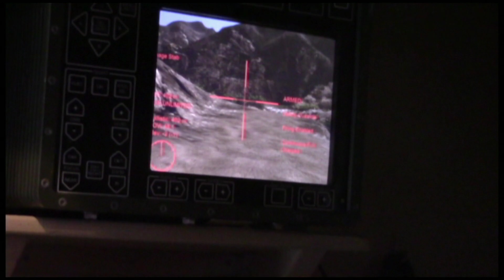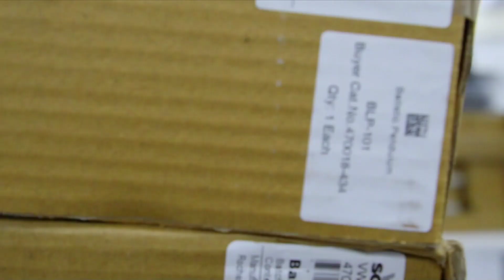9/19/18 Live! at the Hive Show 1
Talent: Cierra Hall, Devon Avila
Director: Maria Perez + Josh Atwell
Switcher: Celine Amparo
Computer Operator: Jessica Miranda
Camera Operators: Chris Flores, Jocelyn Martinez
Visuals: Toni Sotelo
Sound: Toni Sotelo
Video Editor: Jessica Garcia
Recorder: Christian Barba